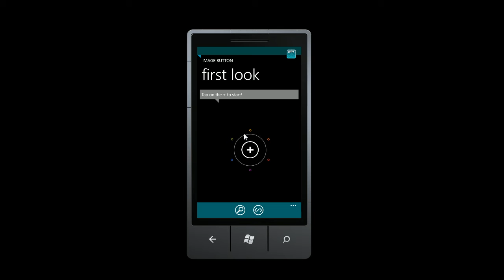Telerik Image Button for Windows Phone 7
If you need to create a button that includes an image, you need The RadImageButton control. The image reflects any change in the button's state, like getting pressed or disabled. The control can have different images assigned for the different states or only one, acting as an opacity mask. RadImageButton is derived from the Button class, including all the functionality, properties and events of the default button.